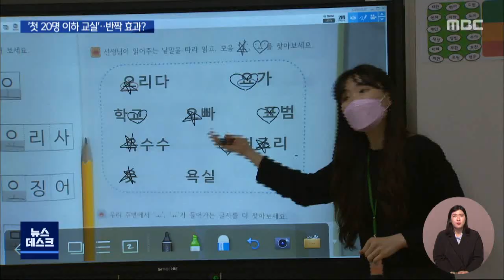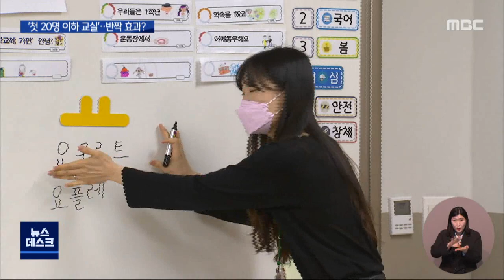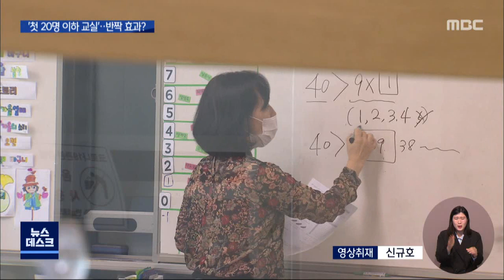'첫 20명 이하 교실' 지원 줄면 어쩌나/대전MBC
세종지역 초등학교 1학년들을 대상으로 학급당 학생수를 20명 이하로 하는 제도가 시행됐습니다. 학습의 질이 높아지고 있다는 분석이 나오고 있는데, 교부금 감축 기조로 인해 반짝 효과에 그치는 것 아니냐는 우려가 나옵니다.